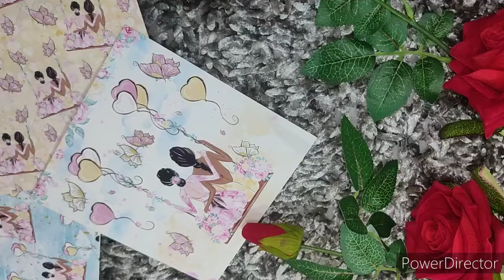How to make friendship band || Friendship day band || friendship band making at home 😍